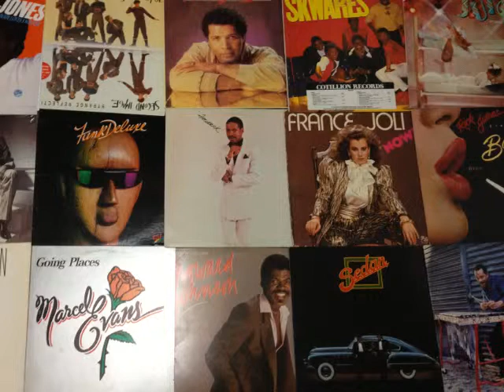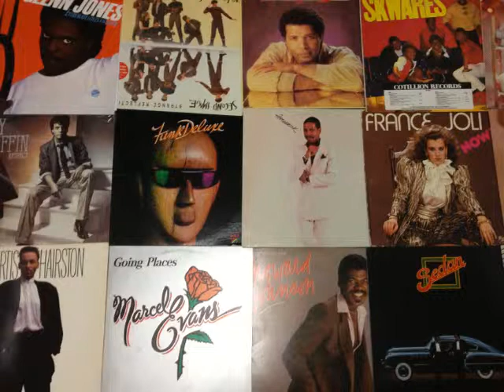Barbara York- Tonight (1982)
Its that FUNK!